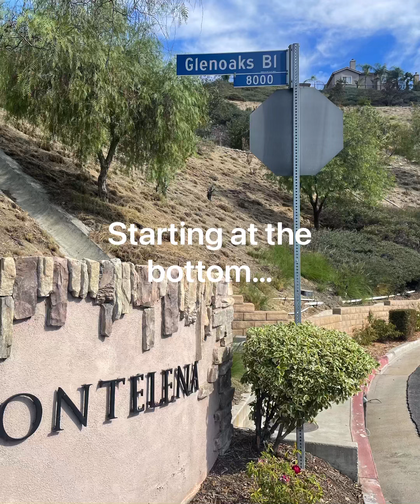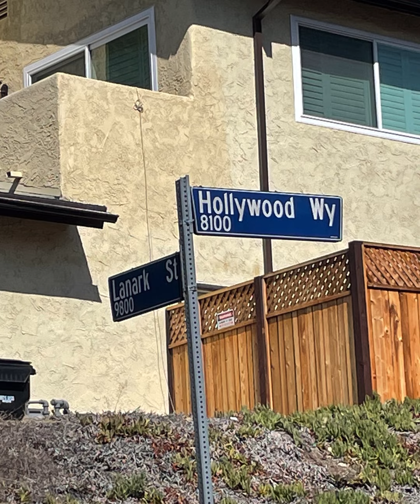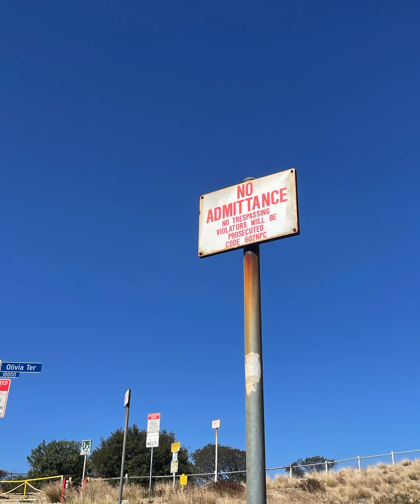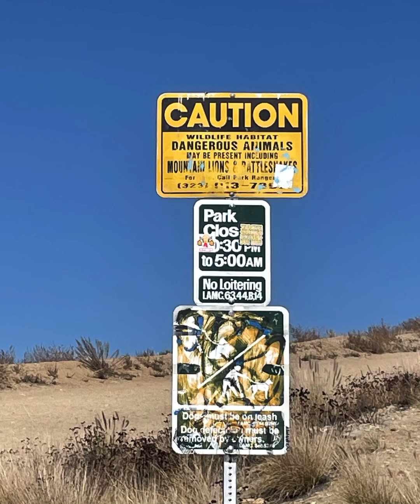Climbing Burbank Mountains from Olivia Terrace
Fun Hike!